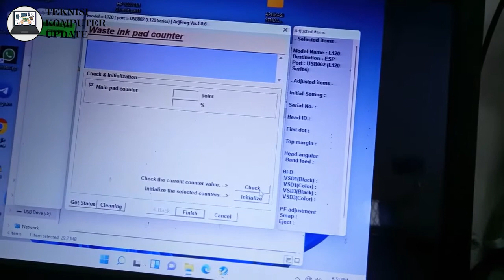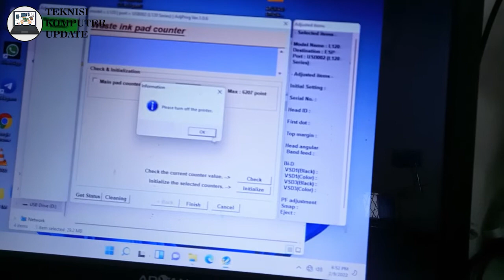PRINTER EPSON INDIKATOR POWER DAN KERTAS BERKEDIP BERGANTIAN, RESET EPSON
CARA RESET PRINTER EPSON L120